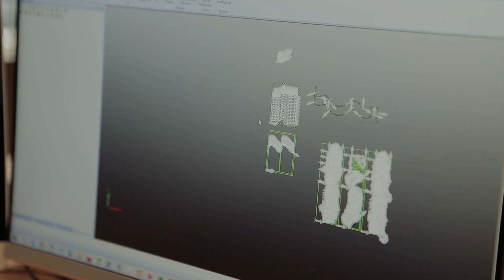PEFC garante a sostibilidade